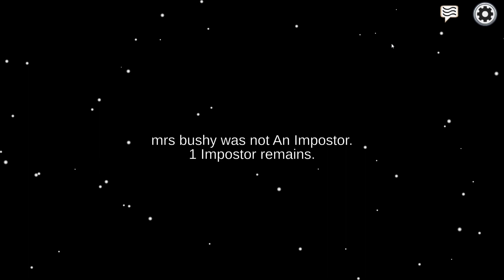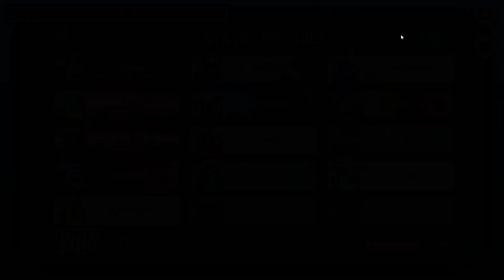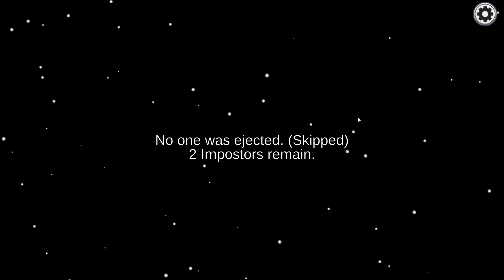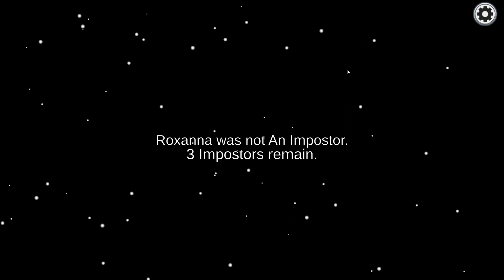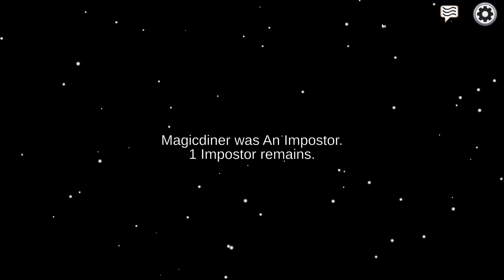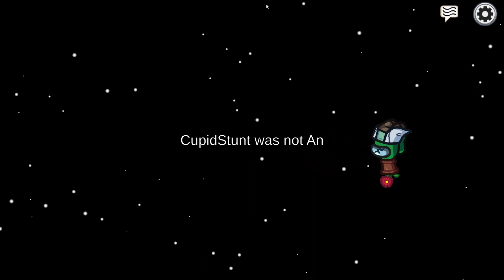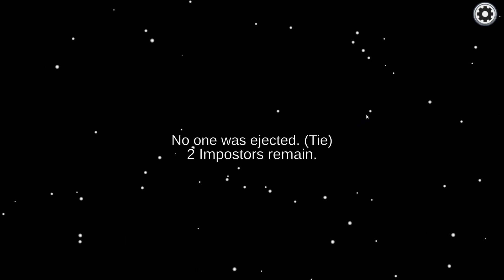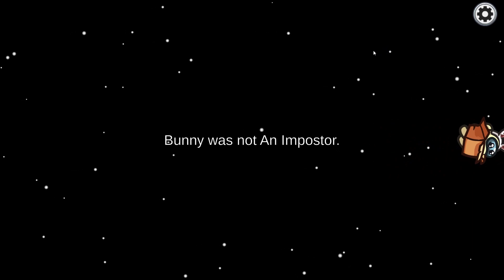Among Us The Best Shapeshifter (PC)